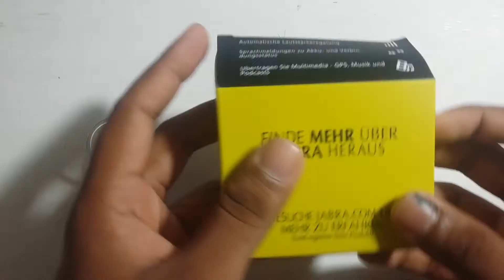Best Bluetooth Headset | Unboxing & Review | Happy New Year | Sinhala